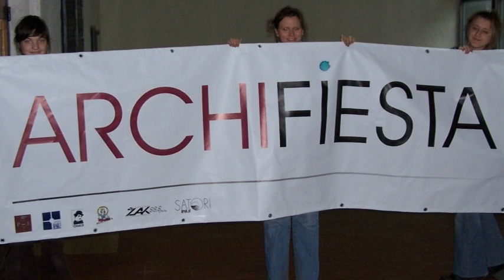ARCHIFIESTA 6 - Historia prawdziwa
Włącz i przenieś się do bajkowej krainy ARCHIFIESTY.
Poznaj historię tego niezwykłego wydarzenia, opowiedzianą w dość... niekonwencjonalny sposób.

Występują Marta Kostrzewińska i Bartek Kurjata.